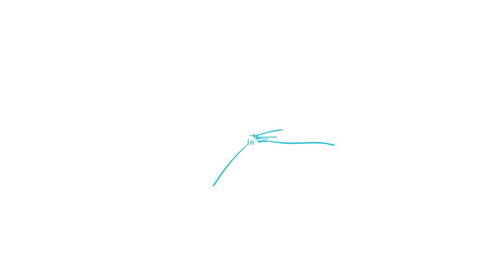Los Meñiques De La Casa - Sana Sana Colita De Rana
Baila disfruta de este divertido video con Los Meñiques De La Casa

►¡ACOMPAÑANOS a nuestro show ''LA JUNGLA'' en TU CIUDAD!